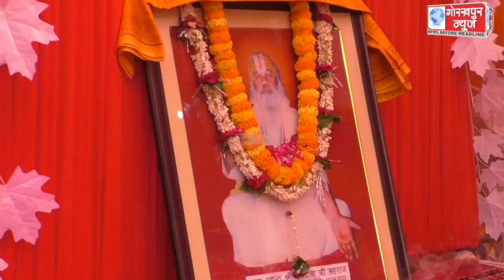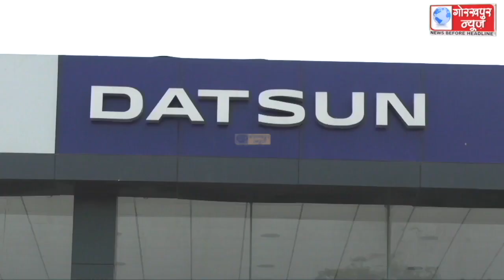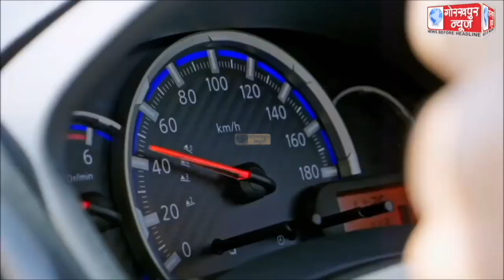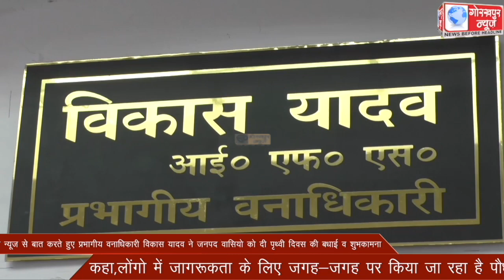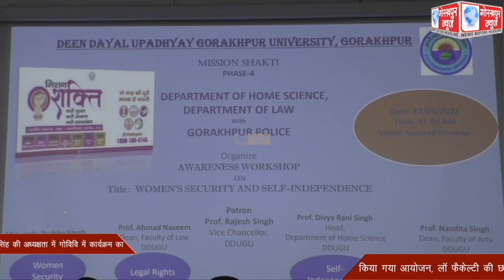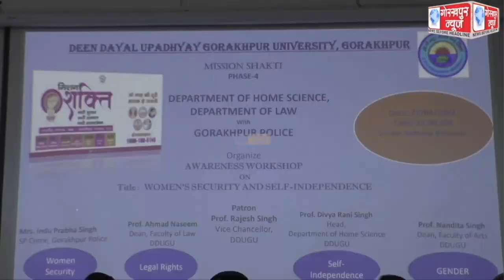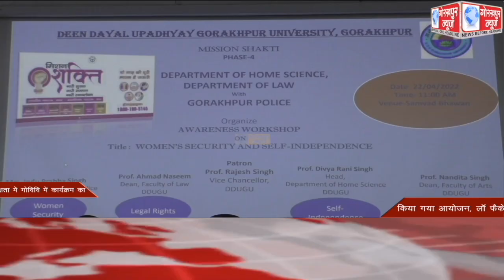GORAKHPUR NEWS 22-04-2022